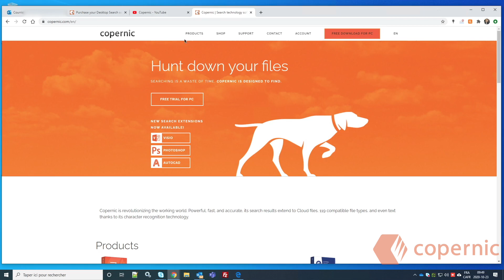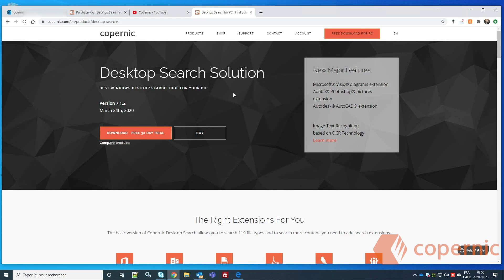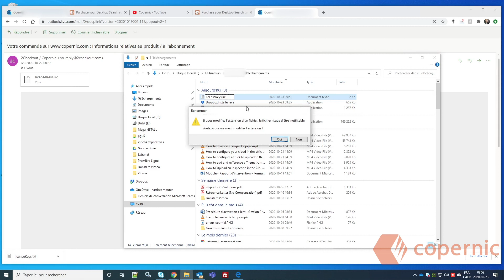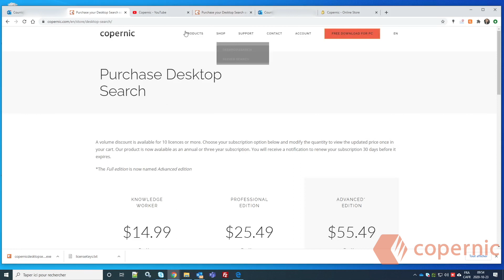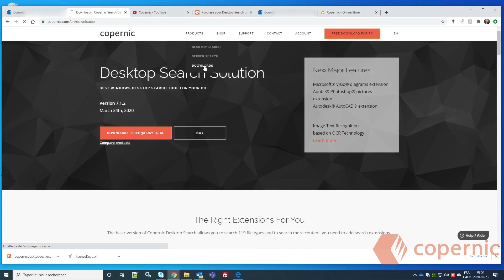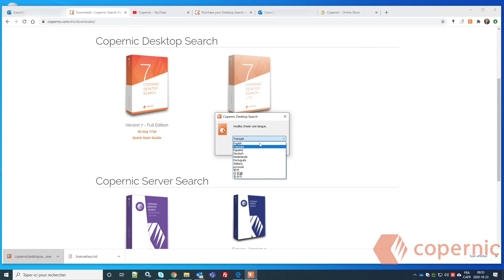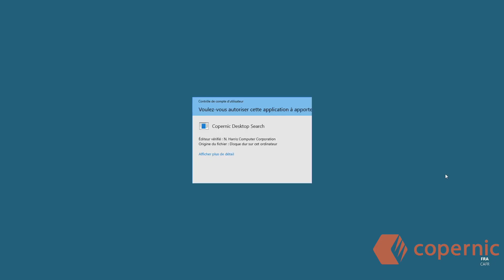How to Install Copernic Desktop Search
A quick review of the How-to steps in order to install your Copernic Desktop Search software.